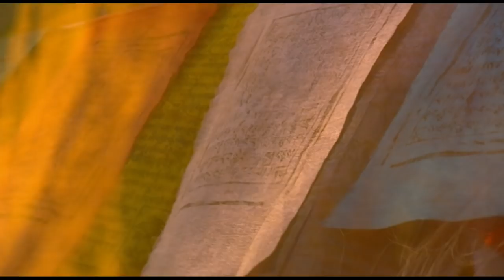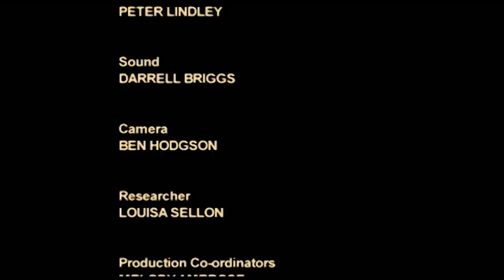The Hidden Story of Jesus Christ | Part 1 | Free Documentary History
The Hidden Story of Jesus Christ - Part 1 | History Documentary

Renowned theologian, Robert Beckford, traces the astonishing similarities in the stories surrounding the lives of Jesus and other religious figures including Horus, Mithras, Krishna and Buddha. Who was miraculously conceived and born of a virgin? Whose birth was attended by angels, wise men and shepherds and presented with gifts. Sounds like Jesus? But in fact it’s also the story of the Hindu deity Krishna.
Another man, also the result of a miraculous birth and visited by wise men bearing gifts, began his ministry when he was “about 30” and performed miracles including walking on water and feeding five hundred men from a “small basket of cakes”. Again, sounds familiar? Except these are epsiodes from the life of the Buddha.
And there are even more ancient religious cults that echo that of Jesus: such as the ancient Egyptian gods of Osiris, Isis and Horus with their stories of resurrection and rebirth; and the extraordinary Ahkhenaten who abolished the worship of all other gods apart from Aten.

In this two-hour investigation into the real Jesus and how he came to be the figurehead of the world’s biggest religion, Robert Beckford will explore some of the world’s major religions to look for echoes of the story of Jesus and what it tells us about the real Jesus; and closer to home investigate how Jesus was transformed from a rebellious first century rabbi into the son of God.